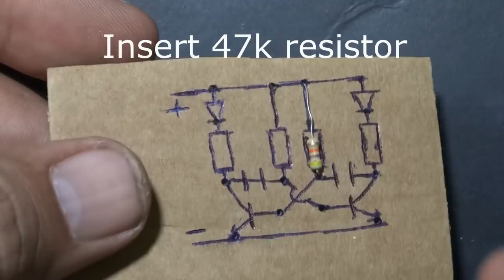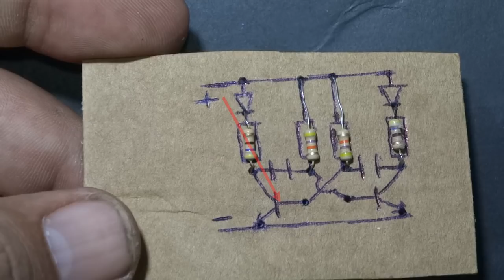flip flops blinking circuts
This is a simple flashing led circuit with 2 leds and 2 NPN transistors. ... The speed of the led flasher may be adjusted with potentiometer P1. ... The “two flashing led” circuit is designed for 9 Volts but it works at lower voltages too.